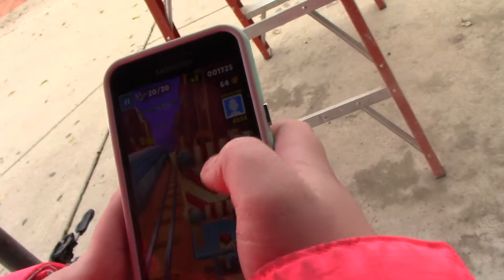Scary Productions Last Movie